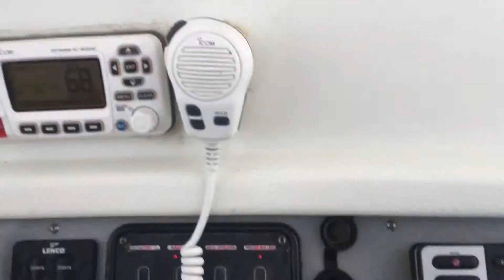Run out Gulf of Mexico in foggy day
We tried to run out Gulf of Mexico in foggy day